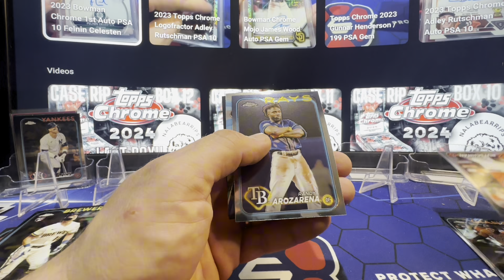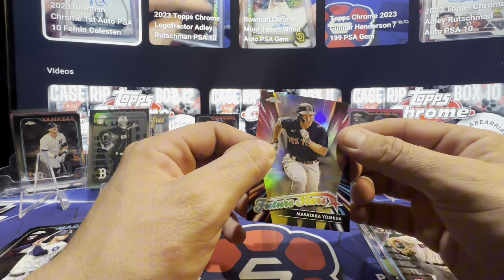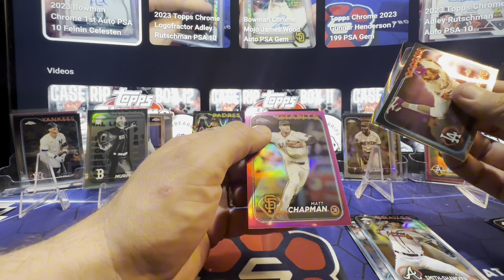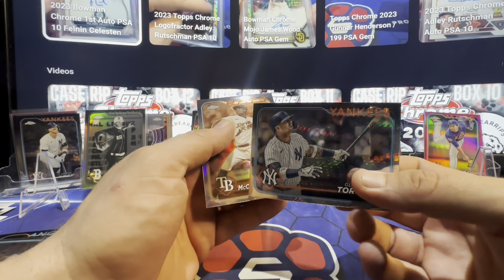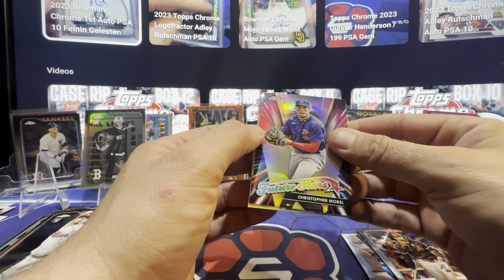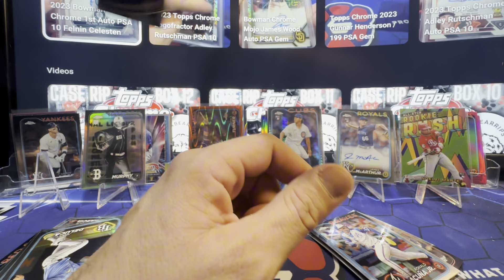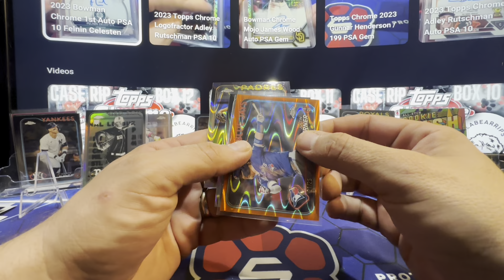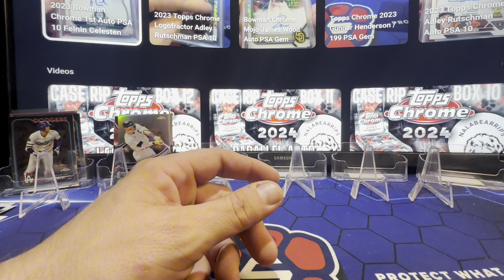2024 Topps Chrome Blaster Case Rip Boxes 26-29 Rookie Auto & Parallels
2024 Topps Chrome Blaster Case Rip